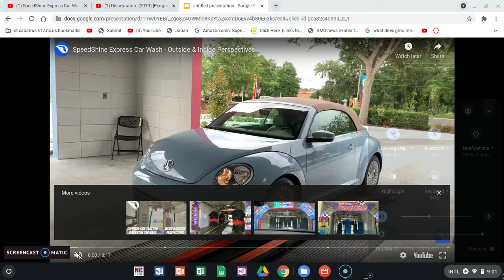Introducing A New Company (NO DATING SPAMBOT AND PORN LINKED ALLOWED!!!!!!!!!!!!!!)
I Will Call This Company Car Wash Productions

Gift For Our Friends Slowtown At Best (Jacob Shepley), SegaMarvelFan2008, PJ Berri, And Tyler San 2021 AUTTP

Note: It's The Last Day Of School And It's Going To Be My 3 Day Weekend I Thought I Might Give A Gift To My Friends Slowtown At Best (Jacob Shepley), SegaMarvelFan2008, PJ Berri, And Tyler San 2021 AUTTP For Our Friendship Anniversary

Note: I'm Still At School So You Better Wait Until After School Before Commenting Here Tyler San 2021 AUTTP

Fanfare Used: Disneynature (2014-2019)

Taken From Disney+ Original Movie: SuperMarioBryan Meets Little Einsteins, Jungle City, An Crackle Original Movie/A SuperMarioBryan All Access Originals Movie: Supermansion: Dawn Of The Raunchy Superheroes, The Baby Mario, Baby Luigi, Bowser Junior, And Sonic The Hedgehog Movie